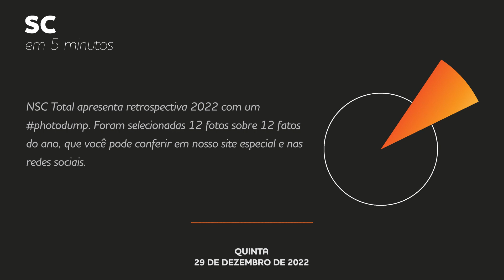Retrospectiva 2022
Se o ano fosse uma conta no Instagram, provavelmente ela seria repleta dessa estratégia. Por isso, o NSC Total selecionou os fatos mais marcantes do ano através das fotos que ilustram como eles foram contados.

Roteiro e coordenação: Carolina Marasco
Captação de áudio: Gilberto Pereira
Edição: Bianca Anacleto